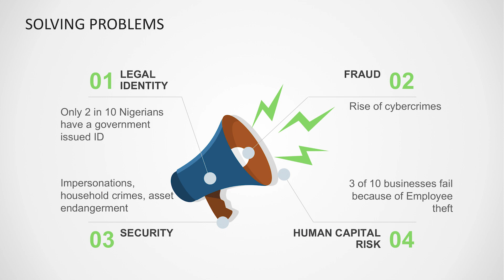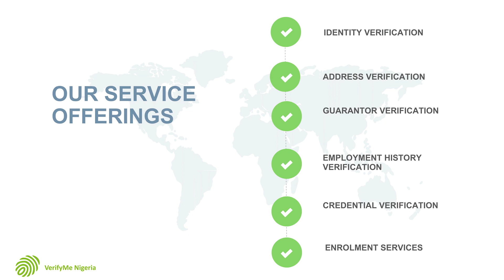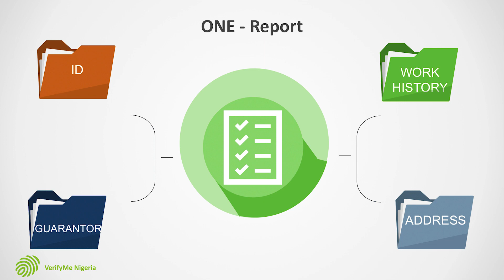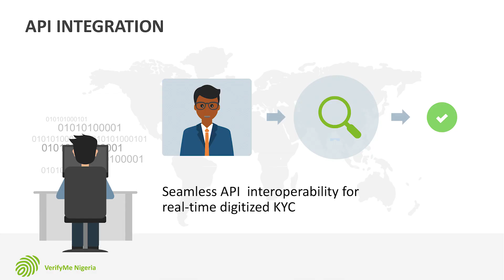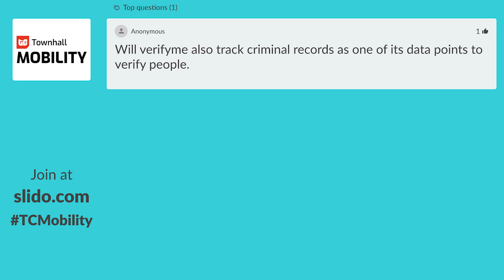How tech is changing transport, logistics and infrastructure in Africa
Our CEO, @esigie, and @tochukwu.achebe discussing the pivotal moment for logistics and tech across Africa at the just concluded TC Townhall Mobility conference